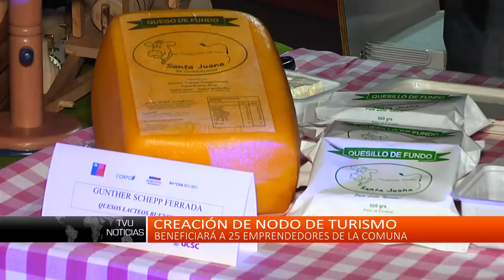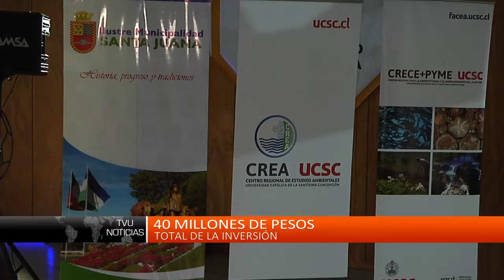Más sobre Santa Juana y sus atractivos